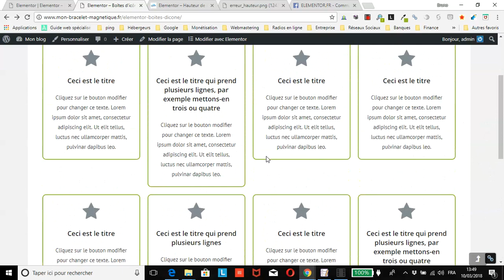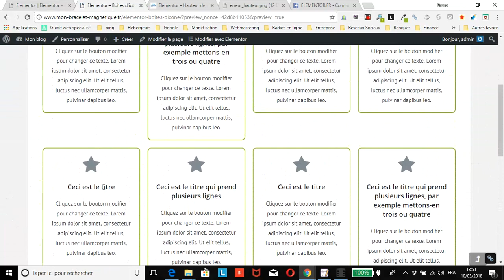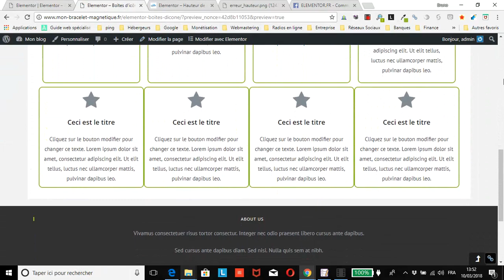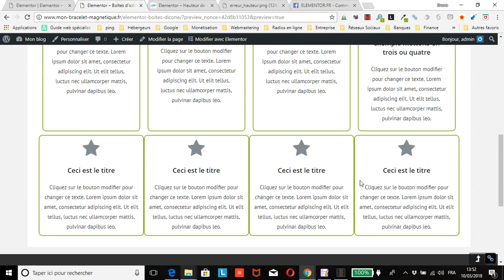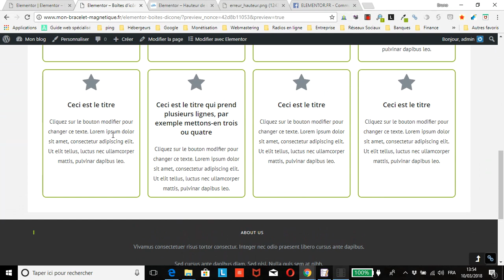WordPress : créer 1 rangée de boîtes d’icônes de même hauteur avec Elementor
vous montre comment facilement et rapidement créer 1 rangée de boîtes d’icônes de même hauteur avec Elementor même lorsque la taille de contenu diffère d’une page à l’autre.